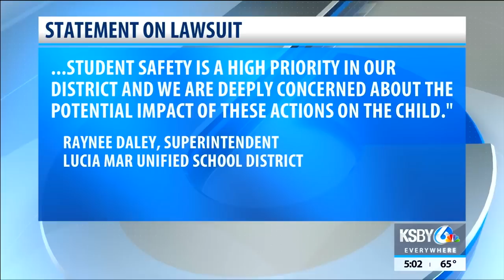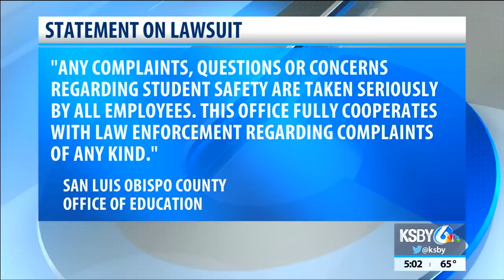Lawyers release new details, video in suit against school district over alleged child sex abuse